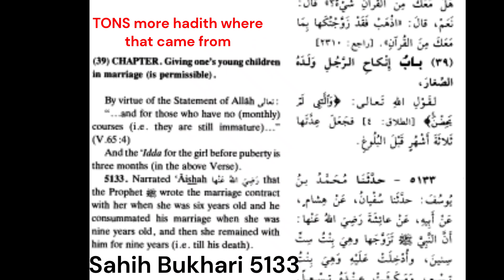Sneako has resistance against Muhammad's decisions